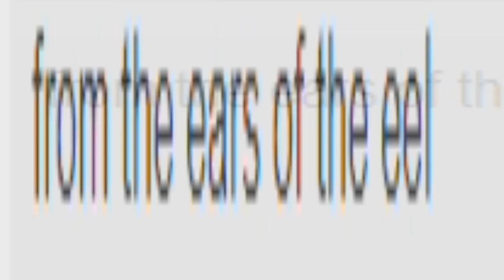Some Of The Most Popular Songs Of The Year Are... From The Ears Of The Eel Csupo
(AKA: SOTMPSOTYA... FTEOTE Csupo)
End Effect: BP/R&WTC Combo